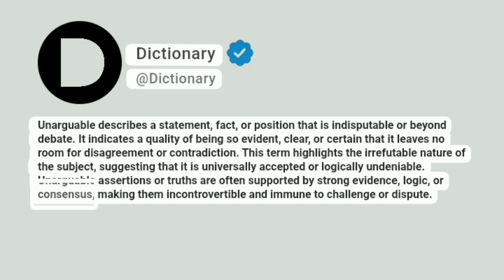Unarguable Meaning In English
Unarguable describes a statement, fact, or position that is indisputable or beyond debate. It indicates a quality of being so evident, clear, or certain that it leaves no room for disagreement or contradiction. This term highlights the irrefutable nature of the subject, suggesting that it is universally accepted or logically undeniable. Unarguable assertions or truths are often supported by strong evidence, logic, or consensus, making them incontrovertible and immune to challenge or dispute.